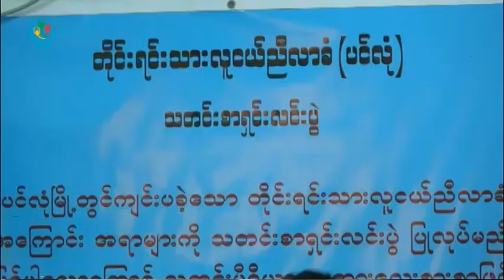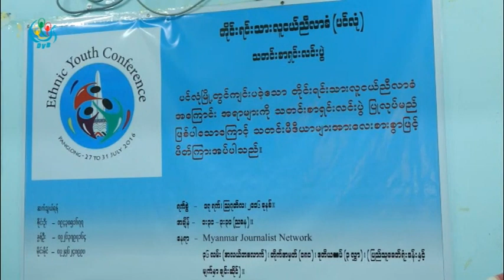DVB - ျမန္မာႏိုင္ငံလံုးဆိုင္ရာ တိုင္းရင္းသားလူငယ္မ်ား မဟာမိတ္အဖြဲ႔ကို ဖြဲ႔စည္း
ဖက္ဒရယ္ျပည္ေထာင္စု စနစ္ ေပၚေပါက္လာဖို႔အတြက္ ျမန္မာႏိုင္ငံအတြင္းမွာရွိတဲ့ တိုင္းရင္းသားလူငယ္ေတြ ပူးေပါင္းၿပီး ျမန္မာႏိုင္ငံလံုးဆိုင္ရာ တိုင္းရင္းသားလူငယ္မ်ား မဟာမိတ္အဖြဲ႔ကို ဖြဲ႔စည္းလိုက္ပါတယ္။ ရန္ႏိုင္ေဇာ္ဝင္က သတင္းေပးပို႔ထားပါတယ္။